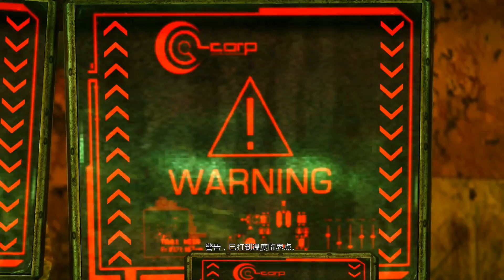幻想西遊記 劇情攻略 (1) 第一章 逃脫